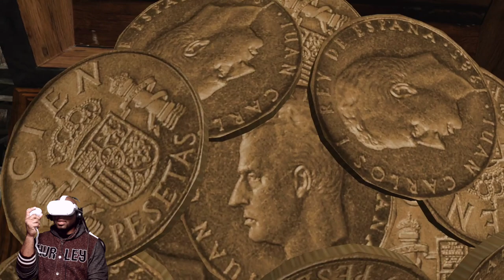THAT’S THE OMARION VARIANT | RESIDENT EVIL 4 VR #4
RESIDENT EVIL 4 GAMEPLAY #3